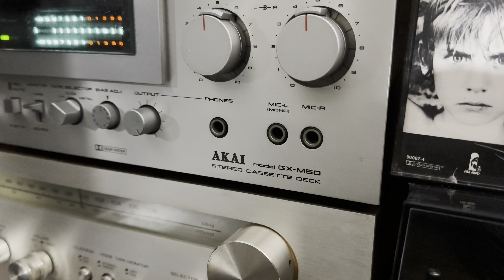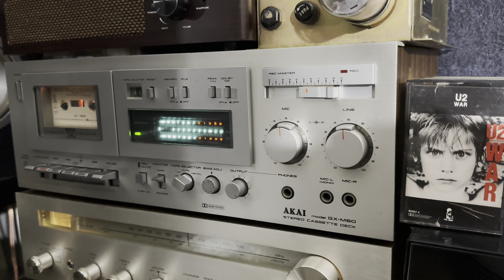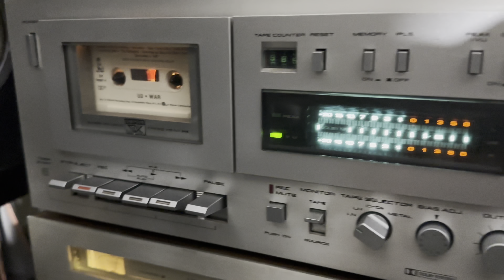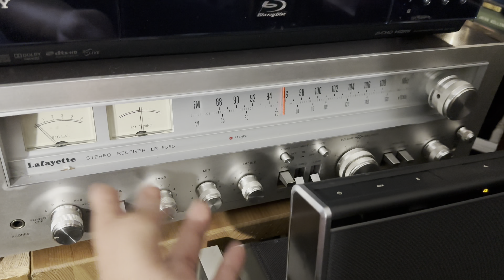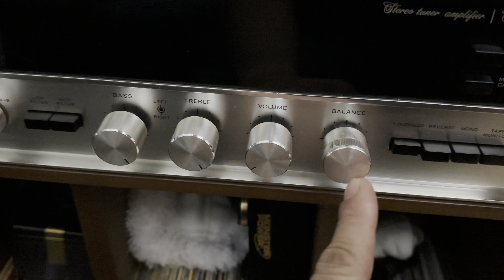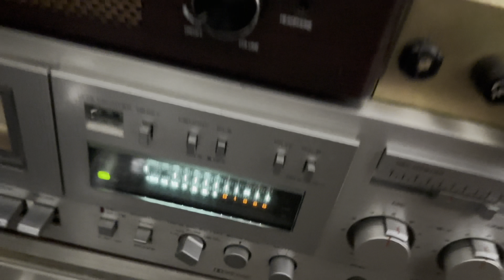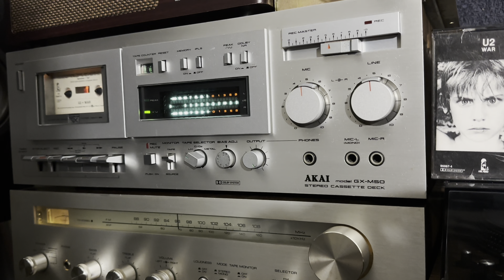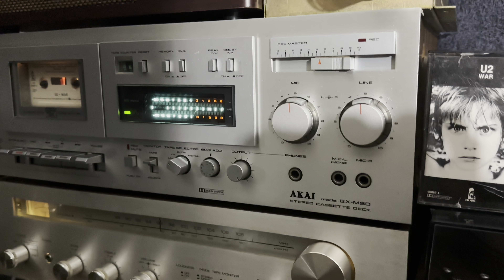The Story Of This Akai Tape Deck,I Didn’t Pay A Dime For This Beautiful Vintage Stereo Set!!!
Nice vintage stereos from a company called Akai made In Japan 🇯🇵 Beautiful Set rare to find now a days and I got for free what a good score!!!